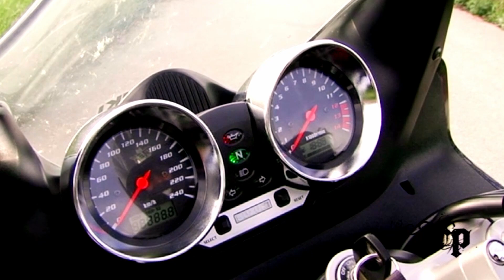Suzuki GSF 600 S Bandit, 2012.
A videó 2012-ben készült, az eredeti feltöltés és leírás elveszett.
Készítették: Fujsz József, Fujsz Patrik, Fujsz Péter, Smogora Gergely, Varga János.